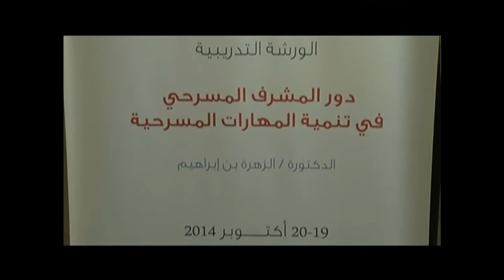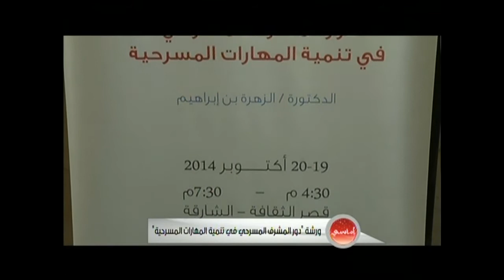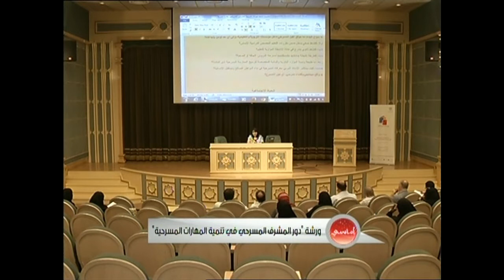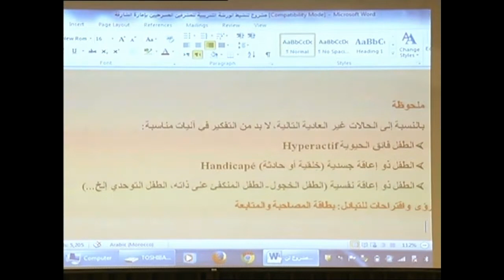برنامج أماسي 20\10\2014